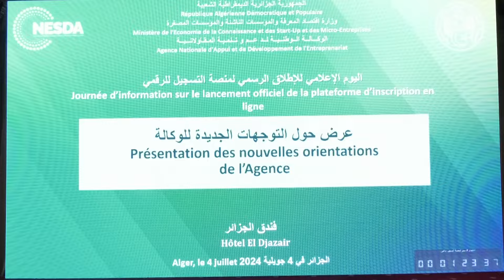وزير المؤسسات الناشئة ياسين_وليد يشرف على إطلاق الرسمي للتسجيلات الرقمية